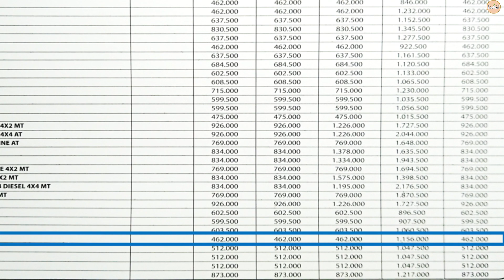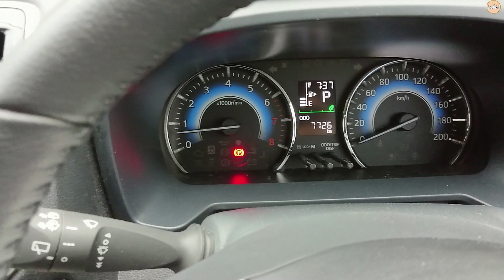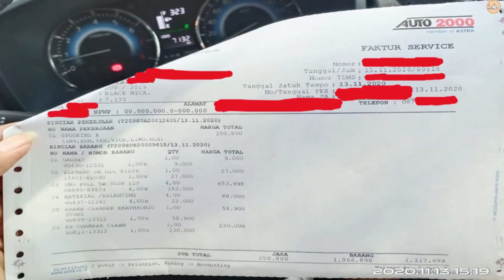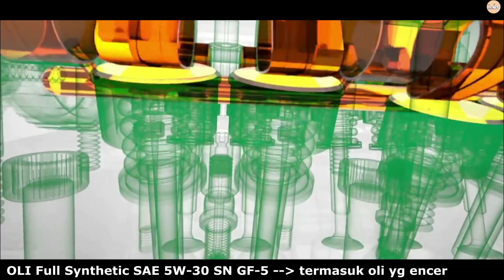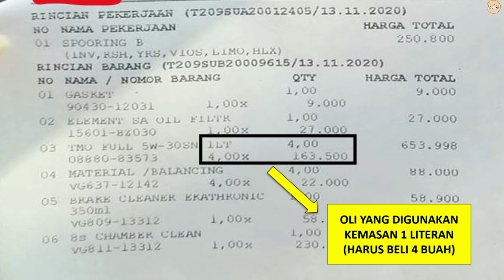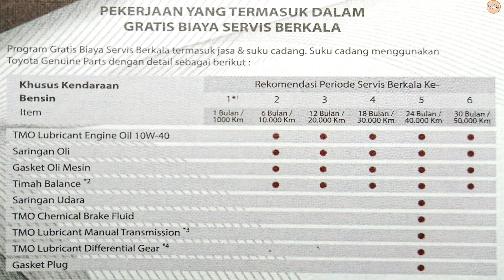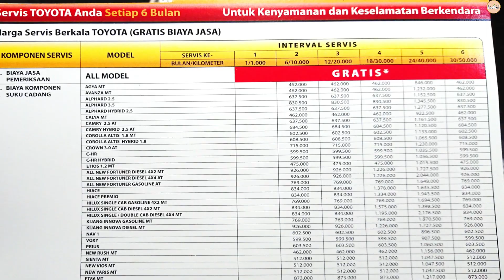Meski Masih Garansi, Hindarkan Ini Agar Tidak Kecewa!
Video kali ini saya bagikan sesuai pengalaman saya saat servis mobil New Rush ke 2 pada Km 7.000, karena cukup prihatin kepada pengguna new rush yang mengeluh kenapa servis mobilnya dimasa garansi, biaya yang dikenakan sangat besar, melebihi standar biaya masa garansi.

Salam ZeePowDeep

Gambar, ataupun video yang ada di channel ini terkadang berasal dari berbagai sumber media lain.

Images or videos on this channel sometimes come from various other media sources. Copyright is fully held by the source which is always displayed at the bottom left of the video to indicate the source of the videos or images, except for no copyright ones.